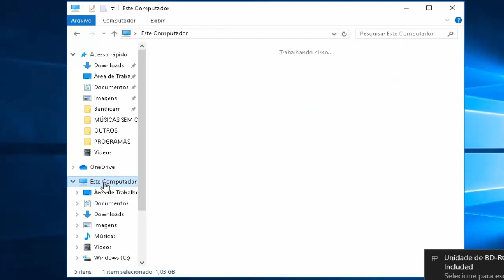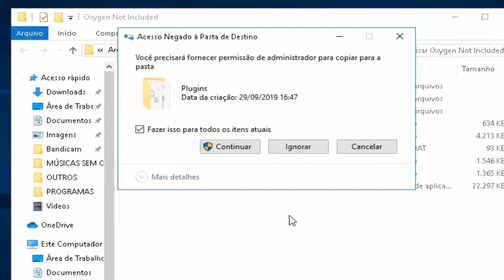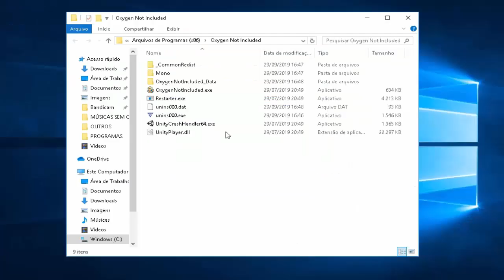TUTORIAL: O OXYGEN NOT INCLUDED COMPLETO ATUALIZADO DE 2020 PARA PC